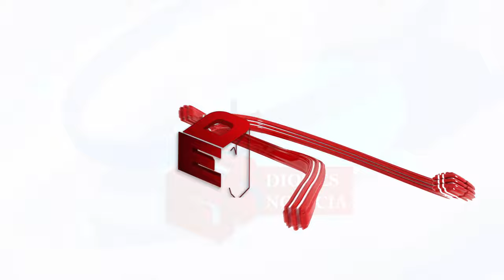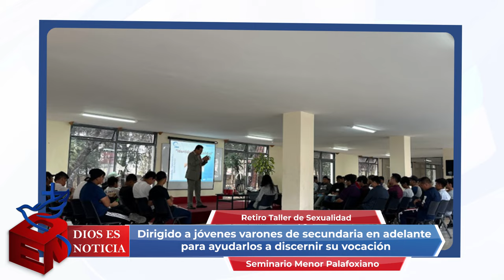Dios es Noticia 228 - Arquidiócesis de Puebla